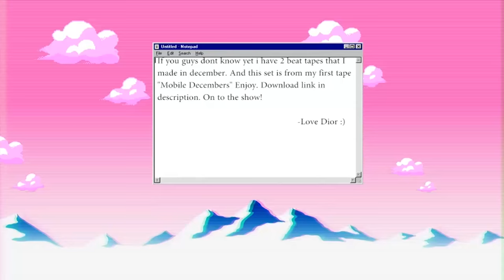Dior Grey - I Love Dior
5th beat on my beat tape and ther first beat i put my beat tag on everr

So follow me there if you enjoy what i do.